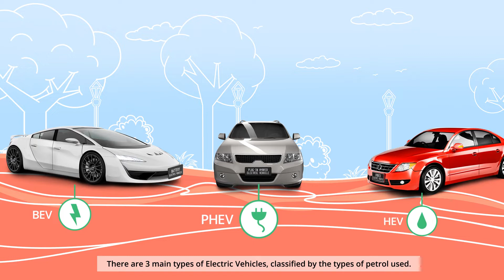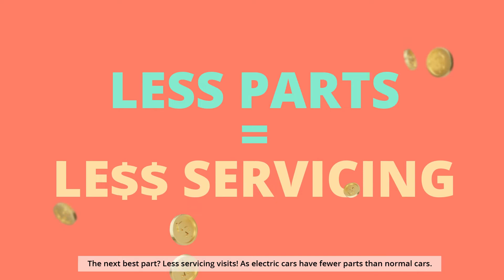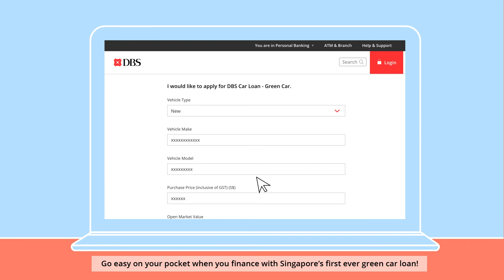5 interesting facts about electric cars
Thinking about buying an electric car? Here are 5 things you must know.